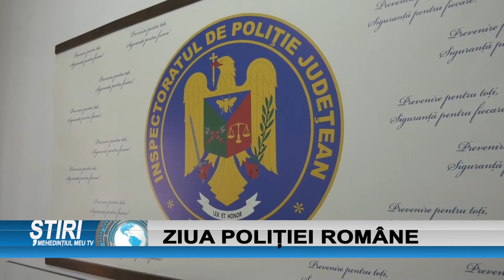ZIUA POLIȚIEI ROMÂNE